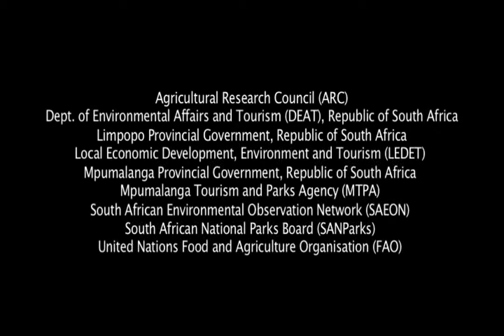International Biodiversity Day kruger to canyons biosphere SA 2008 xvid